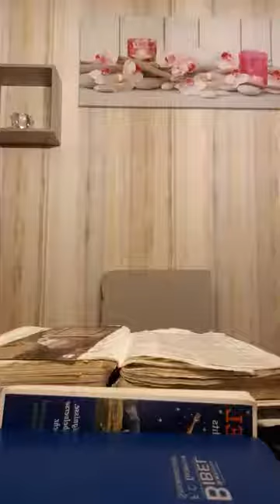Von Saulus zu Paulus Lobpreis/Predig Peter 11.2.21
lass dich verändern durch das Wort Gottes
durch Gott allein...verändere dwin leben zum wohlgeruch für Gott so wird deine familie auch davon profitieren...vom Hochmut zur Demut..